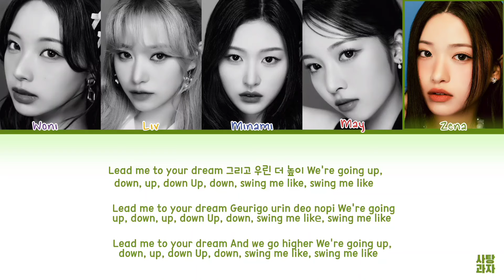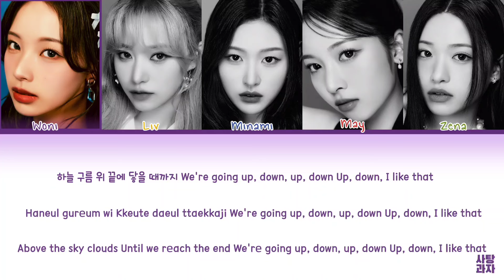RESCENE '리센느' YoYo color coded lyrics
All Administrated by The Muze Entertainment

≈ Artist: RESCENE
≈ Song: YoYo
≈ Album:
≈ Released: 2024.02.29